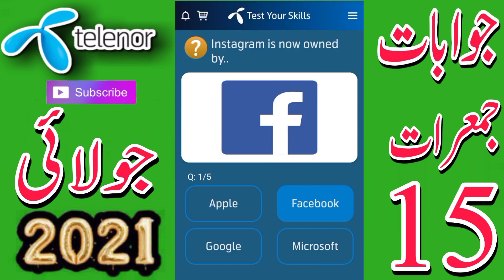My Telenor TODAY Questions | Aaj ka Sawal My Telenor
15  july2021mytelenor

15 July 2021
my telenor quiz
15 July 2021 telenor questions

15 July 2021 MY TELENOR ANSWERS

15 july 2021 test your skills

15 July 2021 telenor questions today

  15 july 2021

15 JULY MY TELENOR APP QUESTIONS

TELENOR QUESTIONS

15 july Telenor
questions

15 July ke sawal
Telenor Quiz

Telenor Questions Today Aaj Ka Sawal My Telenor

15 July 2021my telenor
Quiz

aaj ka sawal my telenor telenor app answers telenor app k jawab

15 July my telenor app questions

aaj ke questions 15 july 2021

15 July my telenor app questions telenor app,
telenor question
my telenor
telenor Questions
telenor answer
telenor Answers
my telenor
aj ke sawalon ke jawab

today 15 july questions

today 15 july answers

15 July 2021 telenor quiz

15 July telenor quiz

My telenor

15 July 2021